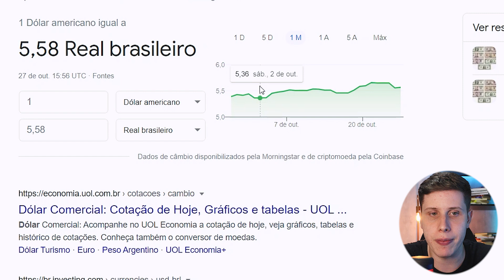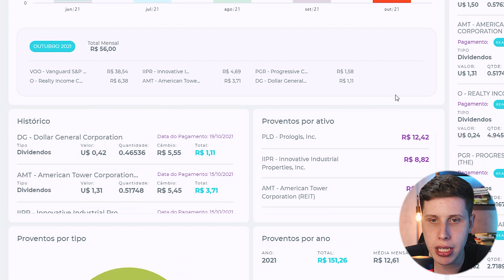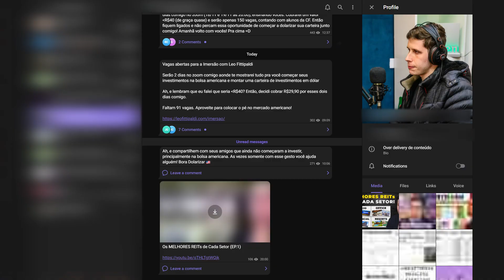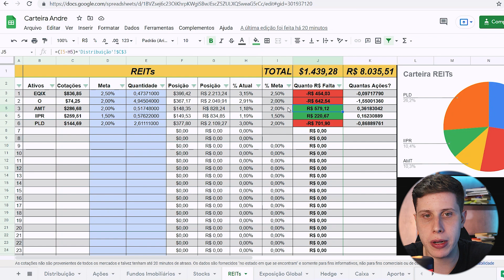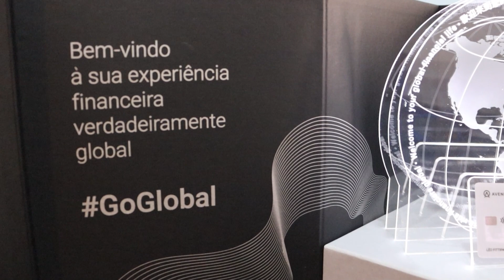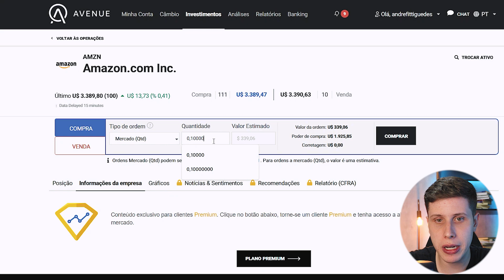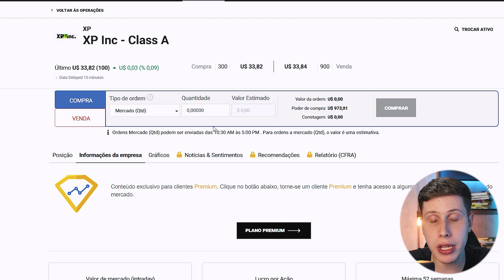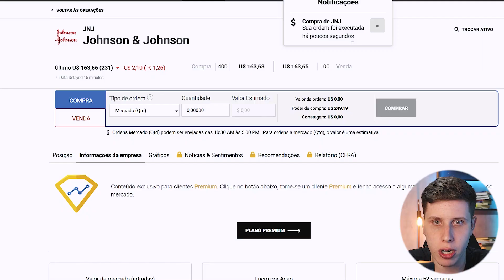Aporte de U$1.700 Dólares em Ações na Bolsa Americana - EP. 8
No vídeo de hoje, fizemos mais um aporte na carteira do exterior do meu irmão. Mostrei minha estratégia de aportes na bolsa americana, além das escolhas dos ativos que iremos investir. O importante é sempre ter ativos de proteção, como ouro (iau) e uma diversificação de setores.

Para quem quer aprender a investir na bolsa americana, esse vídeo é um prato cheio. Além de entender como consolidar seus investimentos, você aprende a lhe dar com emoções.

💰 Abra conta na Avenue e ganhe 10 corretagens grátis no plano premium

Assista até o final: "Aporte de U$1.700 Dólares em Ações na Bolsa Americana  - EP. 8"

⏱Minutos do vídeo:
00:00 - Montei uma carteira para ele
00:48 - Rentabilidade e Dividendos
02:48 - Alocação atual
05:56 - Aportes na Avenue
11:28 - Insights e conclusões